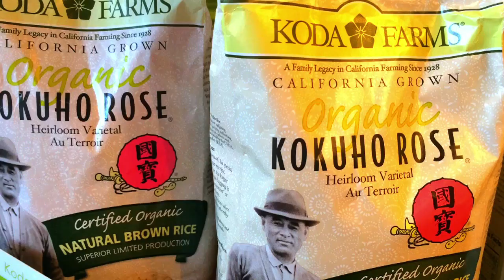Brûler la Graisse et tonifier Jambes et Fessiers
Cette séance t’aidera à perdre du poids rapidement, tu pourras enfin te débarrasser de la graisse accumulée. C’est aussi un exercice de Cardio.

Ces exercices de jambes et fessiers sont appelés HITT, ils alternent des actions de basse ou moyenne intensité avec des moments de haute intensité. Cet exercice est connu comme le saut de la grenouille ou burpees et sont très efficaces pour nous les femmes.

Je te laisse d’autres liens avec plus d’exercices pour que tu puisses continuer à travailler les jambes et les fessiers.

Musique libre utilisée dans cette vidéo:
WAVECANDY FT KRIS JANA  - CLOSE MY EYES (EXCLUSIVE)
BELLEVUE - GATES
WOBZOR - FINAL POINT
RATAXES - GET FUNK